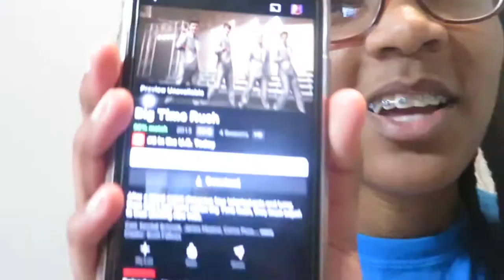taking down my braids + trying to do my edges for the first time || LifeWithKelsey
q&a :
name : kelsey
age? 15
camera? canon powershot SX730 HS
apps : imovie